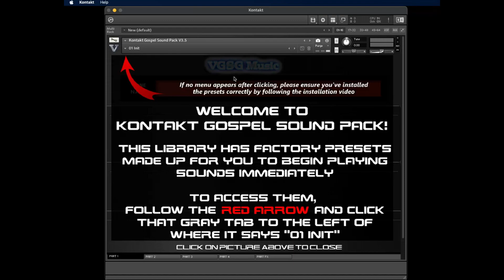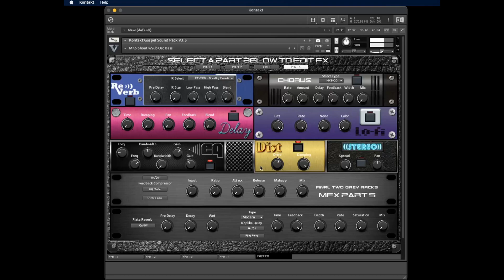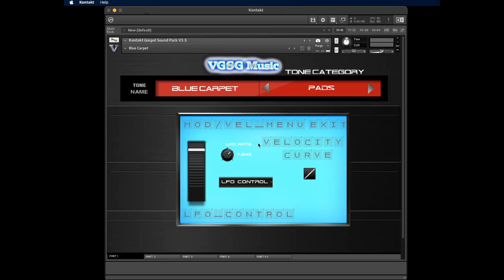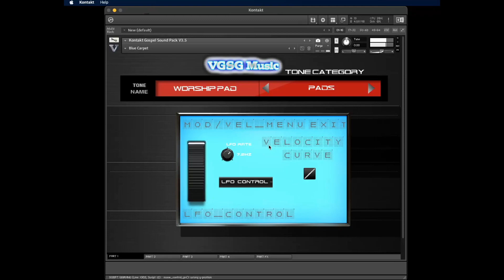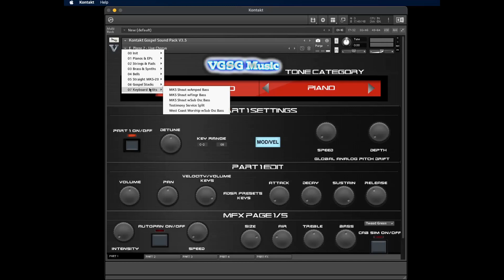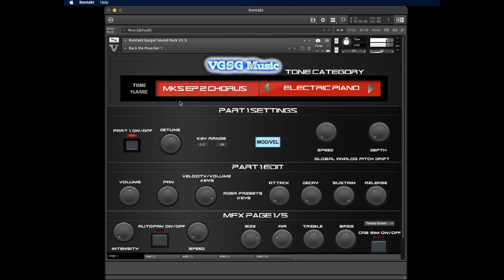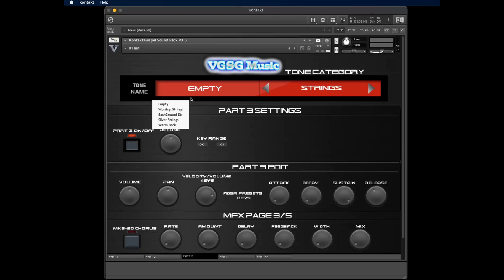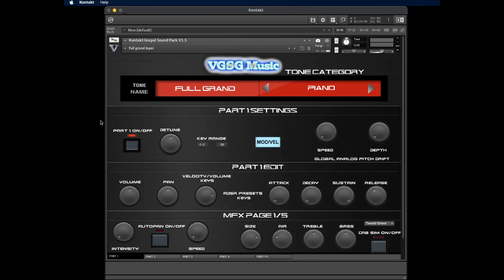Kontakt Gospel Sound Pack v3.5 Update - Musician Friendly Update: Overview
Kontakt Gospel Sound Pack's final update for the foreseeable future Version 3.5  - The Musician Friendly Update is Out Now!

- Boot Up Splash Screen Added Showing You Where to Click to Load Presets
- Mac & Windows Factory Presets Installer Programs Added
- All New Factory Presets "Mega Musician Pack" Added
• Features All New Presets Curated by Local Ohio Musicians
• Host of New Split Layer Presets
- Sweet Flute & Rhodes Release Sounds Replaced with the actual "MOTIF Sweet Flute" and "Amped Bass"
- Forest Pad Replaced with "Blue Carpet Pad"
- Parts 2-4 Now Turned On By Default
(No sound is loaded but the button to activate the part is now on by default for quicker layering)
- Backend Fixes